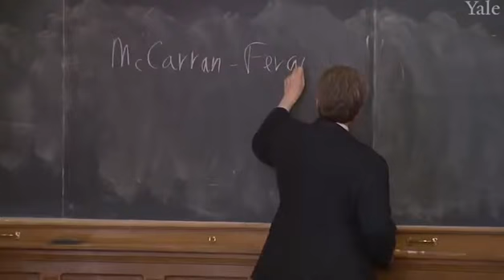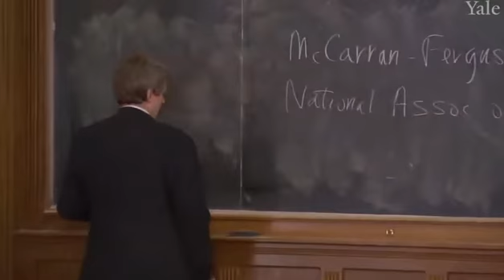life insurance and health insurance and emphasizes1 24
Insurance is the equitable transfer